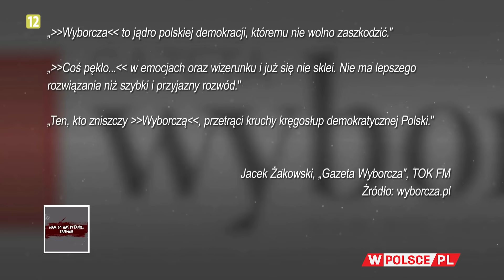DLACZEGO AGORA LEKCEWAŻY MICHNIKA?